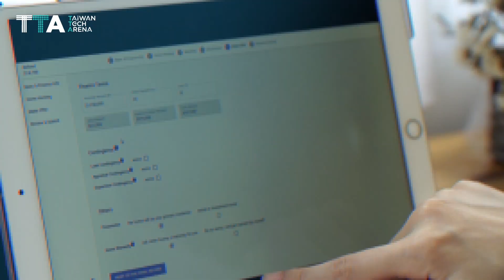Taiwan Extended Reality, technology that shortens home buying cycle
Taiwan Extended Reality brings the convenience of housing transactions by shortening sales cycle by accurate sales technology, closing faster and buyer acts quicker